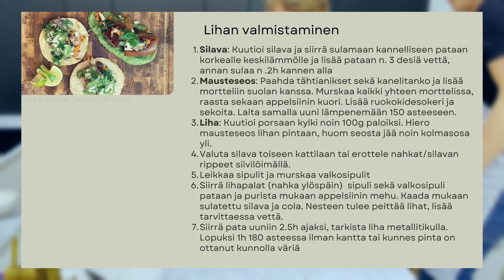CARNITAS TACOT & SALSA VERDE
Kanavan ensimmäinen video on ulkona! Kommentit ja tilaukset otetaan avosylin vastaan. Resepti löytyy videon lopusta, toivottavasti testaat tätä kotona✌️

0:00 Kanavan esittely
0:43 Raaka-aineet
2:09 Silavan sulatus
3:00 Carnitas suola
4:02 Lihan valmistelu
7:19 Salsa Verde
8:11 Liha-check
8:43 Liha uunista
8:54 Escabeche
9:09 Tacon kokoaminen
10:45 Maistelu
11:43 Reseptit